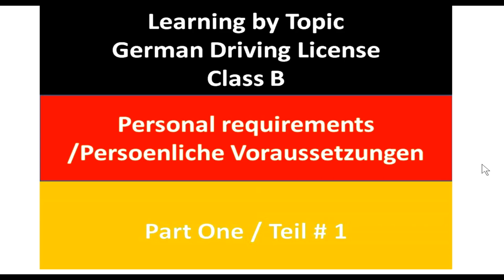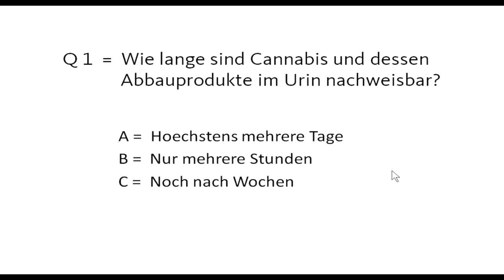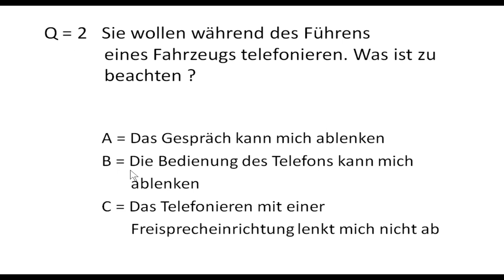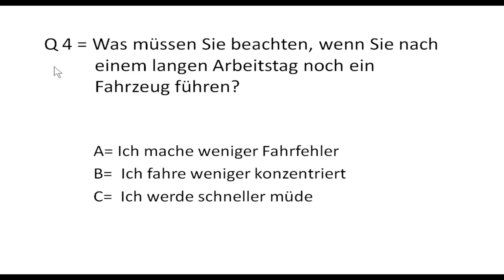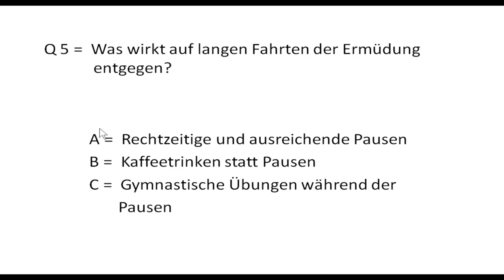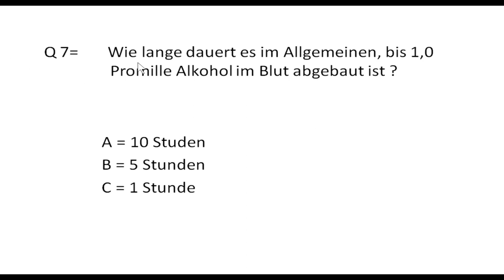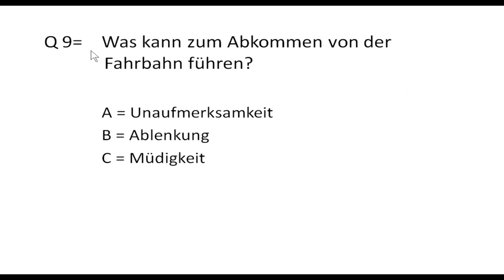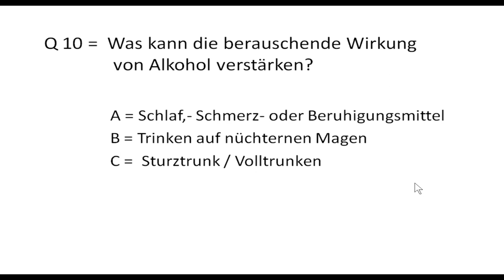German Deriving License Class B part 1 in Amharic /አማሪኛ የጀርመን የመንጃ ፍቃድ የቲዮሪ ፈተና ዝግጅት.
Ethiopia#Erterians#driving